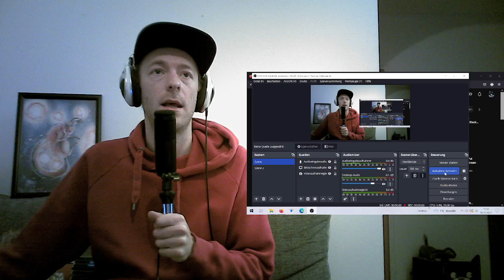NEW EP Reaction! [Unlucky Morpheus // Vampir (EP) // Vampir+Opfer] FIRST TIME listening!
Hey everyone!
I recently listened to the album 'Change of Generation' by 'Unlucky Morpheus'. It was my first contact with this band and it was absolutely amazing! Instantly one of my favourite japanese bands!
So obviously I want to listen to more by them and the 'Vampir' EP was recommended, let's go!

Link to 'Unlucky Morpheus' official channel: @UnluckyMorpheusOfficial